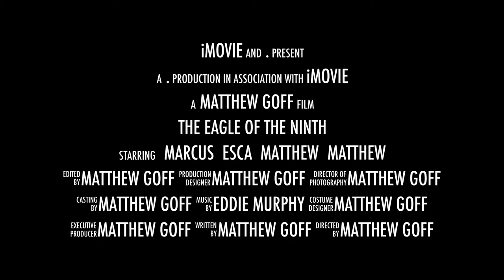7th grade the eagle of the ninth book trailer project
This video is about The Eagle of the ninth